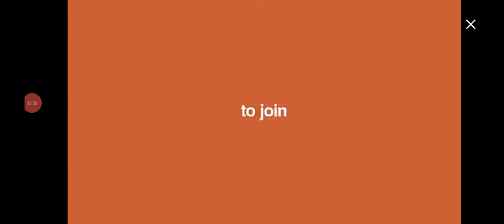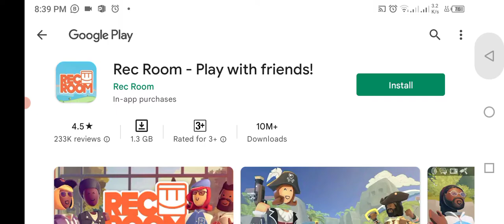powerCar,CarRace,RushHour3d,Mercedes,AudiCar,tpowerCar,CarRace,RushHour3d,Mercedes,AudiCar,t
Winner_Winner
/UCzFEEMdHhErA96PjyKbAG6w

2022 BMW 4 Series 430i Coupe is powered by a 2.0L Turbo Inline-4 Gas engine that provides 255 hp @ 5000 rpm horsepower and 295 lb-ft @ 1550 rpm of torque. It has Rear-wheel drive and 8-speed automatic transmission.